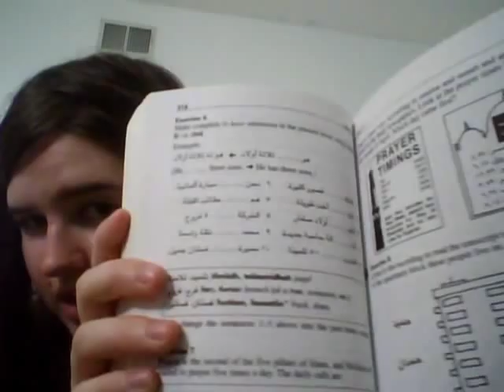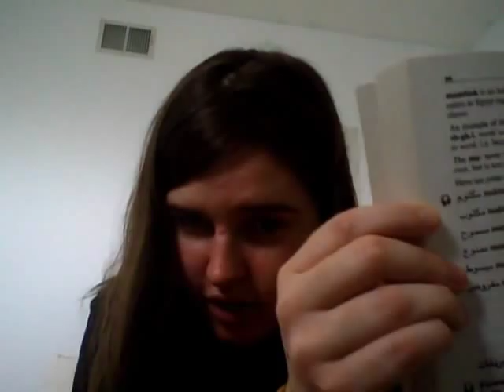What do I think about the Teach Yourself series?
I wanted to make a more detailed review of the TY books since I talked about them very briefly in my video about Hippocrene books.